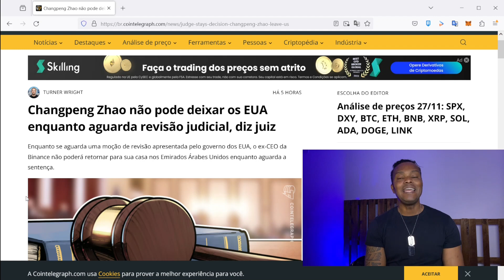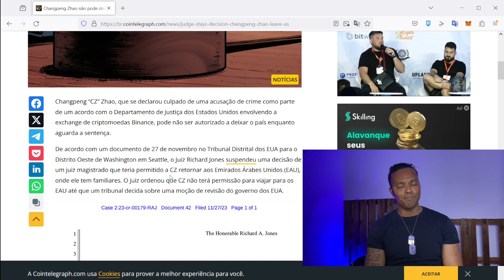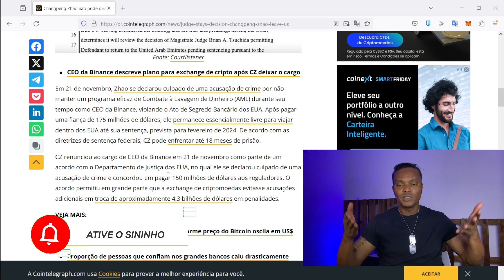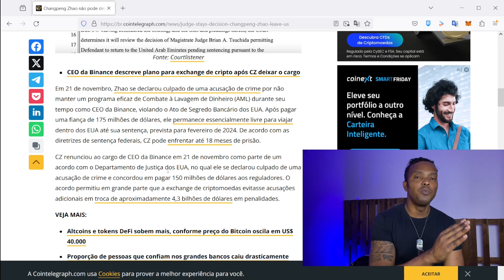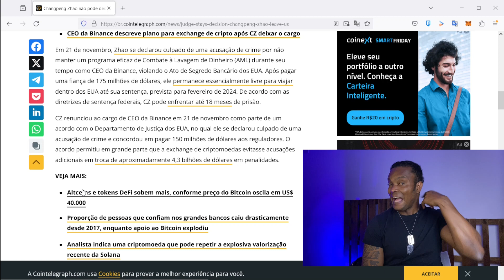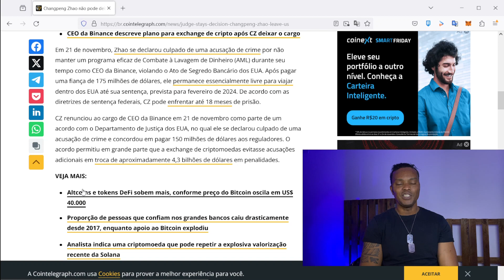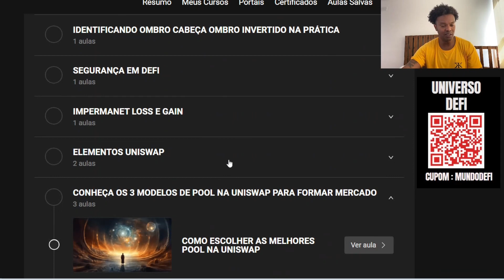OFICIAL ! JUIZ RECUSA SAIDA DO CZ DOS ESTADOS UNIDOS ATÉ JULGAMENTO